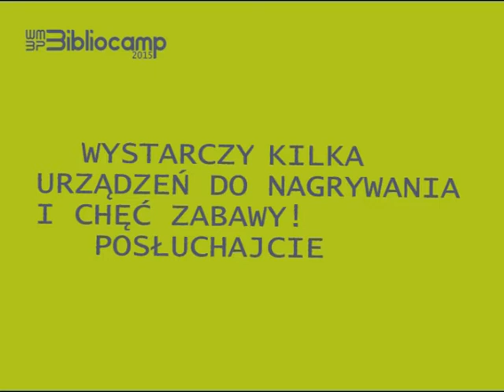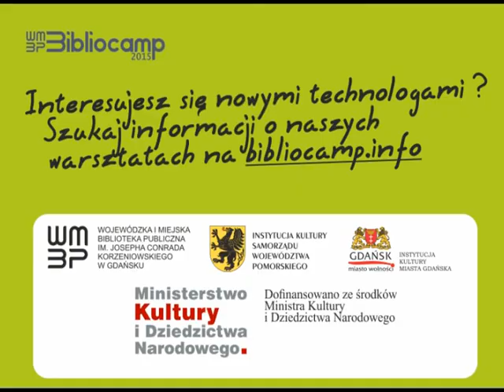BIBLIOCAMP I Zawierusz się w WIERSZOWISKU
Audiobook powstał podczas warsztatów realizowanych w Filii nr 62.  Zajęcia prowadził Sebastian Bednarek

Animacja i prezentacja multimedialna: Paulina Giemza